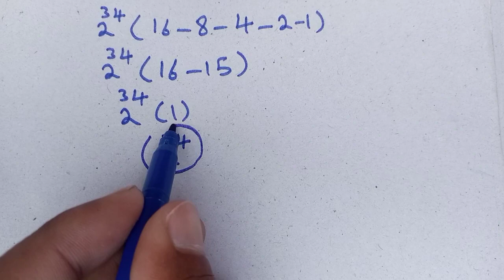A nice Olympiad exponential algebra problem| can you solve this equation?